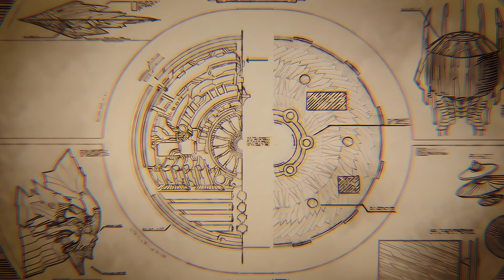[4K] Xenoblade Chronicles 3: Future Redeemed Cutscene 30 – Creation of the Worlds – ENGLISH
Location: Cent-Omnia Region, Yesterdale, Colony 9
Characters: Matthew, A, Glimmer, Nikol, Shulk, Rex, Panacea, Linka, Na'el, Alpha, Z, N

Original upload of this cutscene (720p base resolution) - if possible, with different weather and time of day:

See my channel page for more playlists of Xeno games and other Monolith games.

The voice actors for the characters who appear in this scene – whether they speak or not – are:
Matthew – Rory Alexander
A – Rosie Day
Glimmer – Georgina Sadler
Nikol – Joe Jameson
Shulk – Adam Howden
Rex – Fergus O’Donnell
Panacea – Grace Hogg-Robinson
Linka – Meaghan Martin
Na'el – Ellie Kendrick
Alpha – Blake Ritson
Z – Harry Lloyd
N – Harry McEntire

Bitcoin: 1DGPBG3kXBDxPSwT8SdgLfg8UmSSzdsMAN